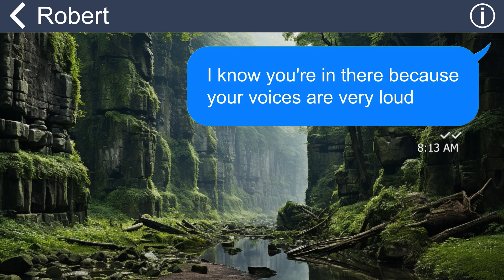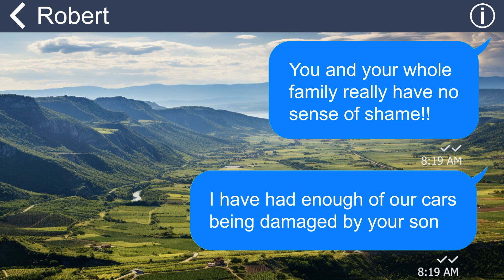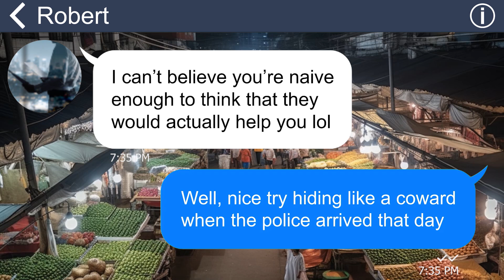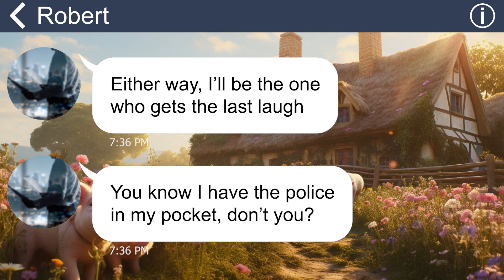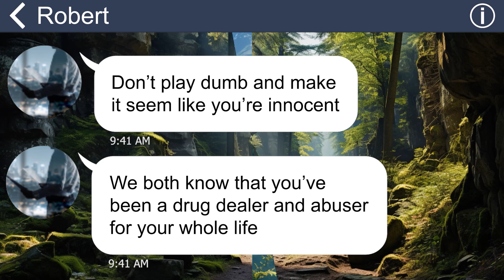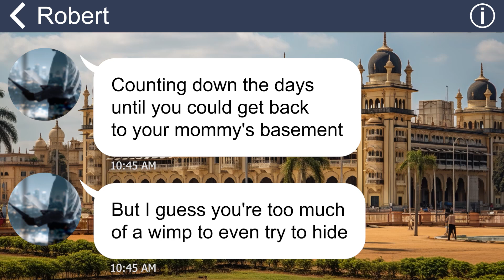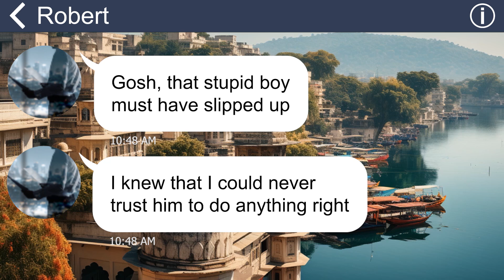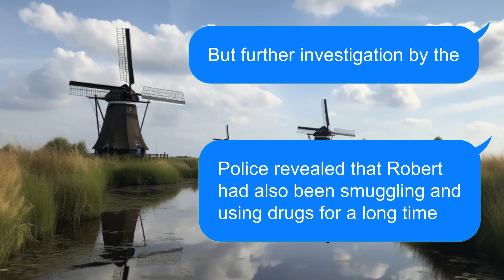[Apple] Evil neighbor plotted to trap me but he was the one who went to jail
Summary: "For a long time, my neighbor had been harassing my family, from leaving trash on our shared hallway to blocking the driveway with their cars. They would also play loud music and let their dogs roam around unleashed. But the final straw was when they called the police on me, falsely accusing me of possessing illegal drugs”.